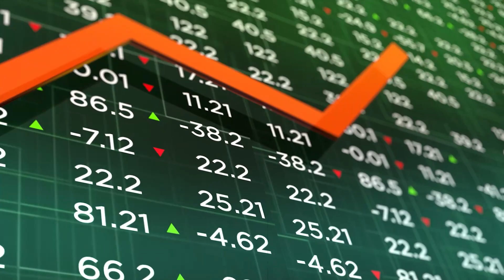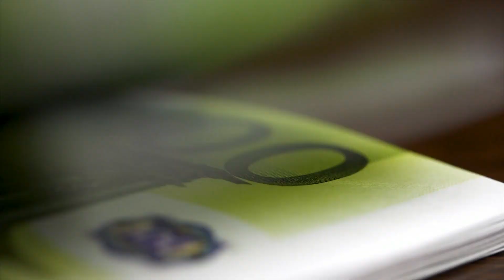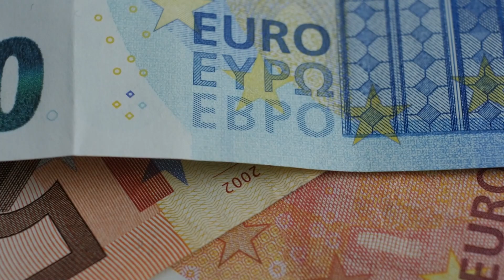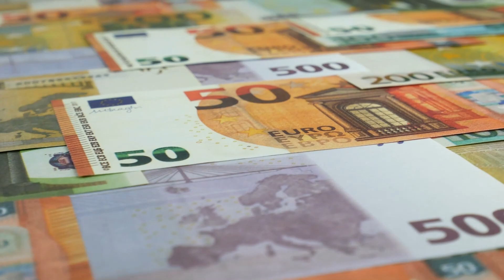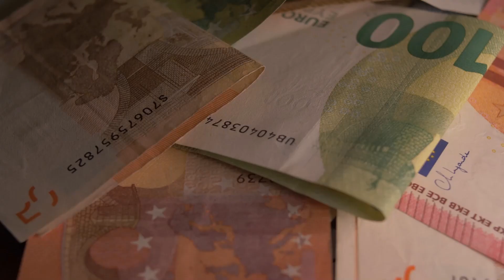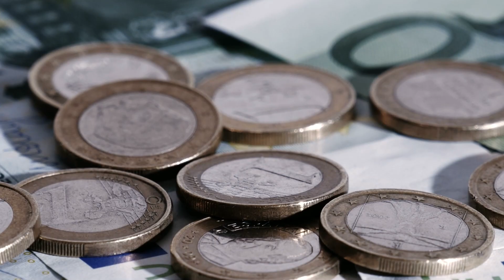Realitete Ekonomike - Euro e ulur dhe ekonomia shqiptare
Bisedë me z. Eduard GJOKUTAJ,  ekspert i ekonomise, AlTax

Per periudhen 10 janar-10 gusht 2023, euro ne tregun e Shqiperise ka rene me 12.3 perqind te vleres se saj te kembimit me lekun shqiptar, nga 117.5 leke nje euro ne 10 janar 2023 ne 104.6 leke nje euro me 10 gusht 2023.
Forcimi i ndjeshem i monedhës vendase kundrejt euros ka sjellë shqetësim në radhët e bizneseve, që preken nga dobësimi i monedhës europiane, veçanërisht në sektorin e eksporteve, por edhe te qytetareve qe kane depozitat e kursimeve te tyre ne euro dhe te familjeve qe te ardhurat kryesore i kane nga dergesat e emigranteve, te cilat po ashtu jane ne masen 92 perqind ne euro.
Disa eksperte e shohin forcimin e lekut të lidhur me nje numer treguesish pozitivë në ekonomi, si rritja e eksporteve, e investimeve të huaja dhe shtimi shume i konsiderueshem i turizmit, veçanerisht gjate periudhes se veres.
Eksportet në vitin 2022 u rritën me rreth 2 miliardë euro, duke ngushtuar raportin me importet, ndersa investimet e huaja direkte u rritën me 33 perqind, ose me rreth 340 milionë euro. Shtim paten edhe dergesat e emigranteve(remitancat) me 9.6 perqind, ose me rreth 72 milionë euro, ndërsa borxhi publik u ul nga 74.5 perqind e prodhimit kombetar (GDP-se), në 64.6 perqind. Nderkohe, vizitoret e huaj per gjashte mujorin e pare janar-qershor 2023 jane 33 perqind me shume se sa gjashtemujori i pare i vitit 2022.
Pavaresisht shifrave inkurajuese te ekonomise dhe nje bumi te mirefillte ne turizem, një pjesë e studiuesve të zhvillimeve ekonomike në vend gjykojne se pasojat e forcimit të monedhës vendase në sektorin e eksporteve mund të reflektohen në mungesë likuiditeti dhe pamundësi për investime.